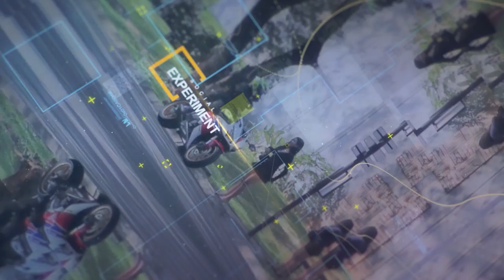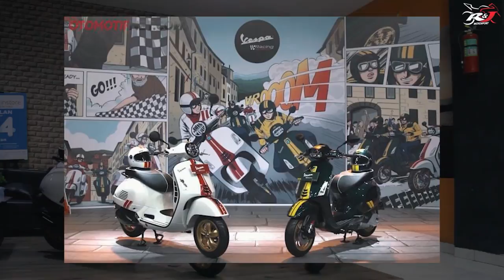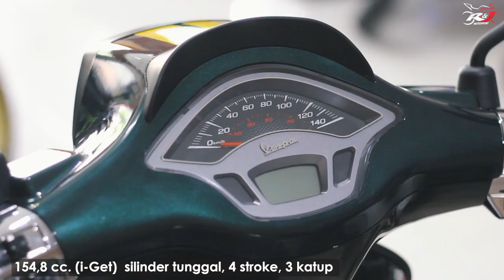Vespa Balap tahun 60'an yang wajib kalian miliki nih!!!